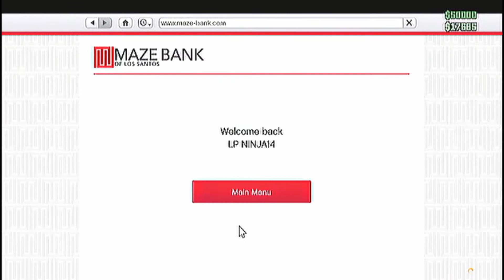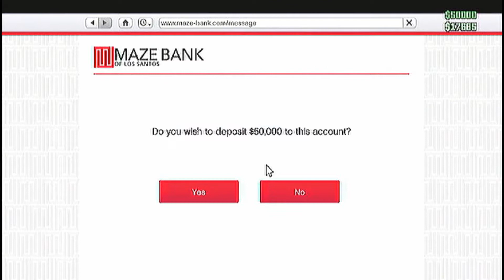gta 5 car mods esp 2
testing upgraded cars